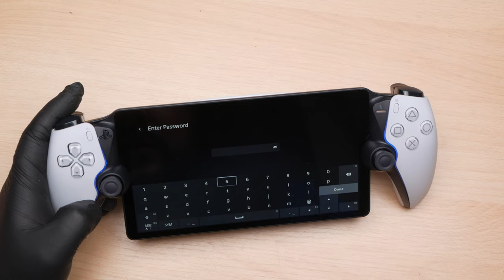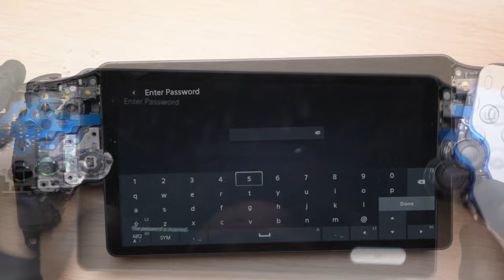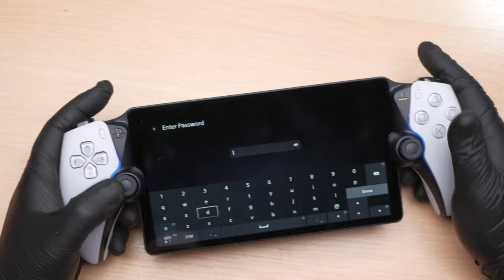PS Portal Repair | Yep ... We got one in already!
That's right! On the healing bench today is a PS Portal with one obvious issue and a second subtle issue.

---=== UB3R-M1CR0 ---